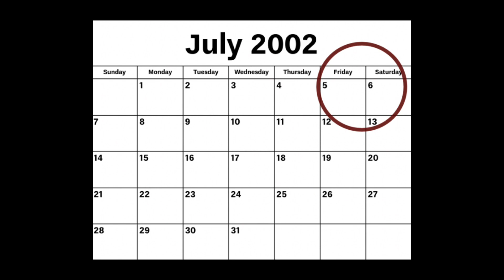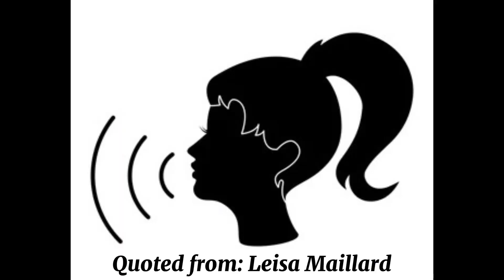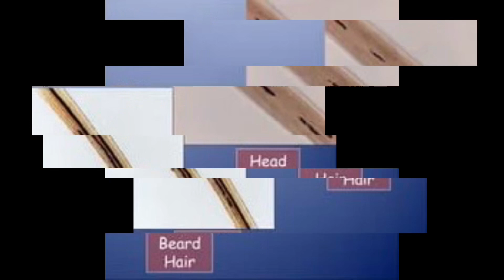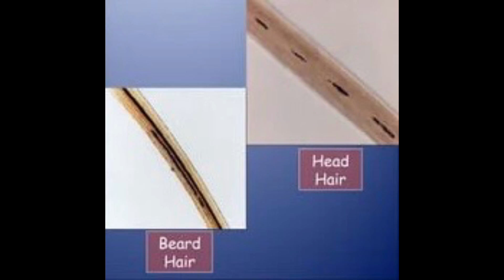Leighton Hay: A Crushing Domino Effect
This video was made for a project.